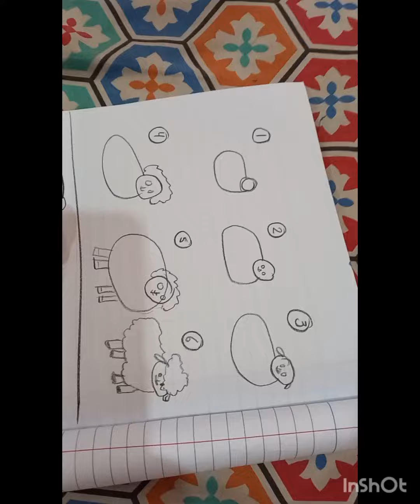sheep 🐑 tracing steps colorful tree 🌳 🔴🟠🟡🟢🔵🟣paper craft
colorful 🌳🔴🟠🟡🟢🔵🟣🟤 videos shortvideo summerspecial shortsyoutube shortvideo videos watercolor videos drawing paper art playing sheep tracing steps